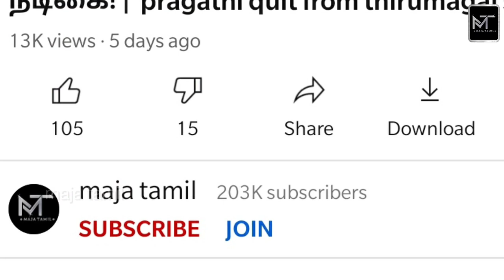விஜய் டிவி பிரபலத்தின் அசத்தலான நிச்சயதார்த்தம் ! - who is dj gowtham - maja tamil